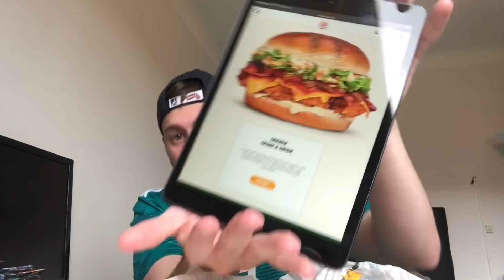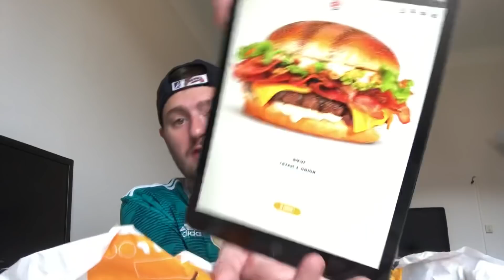DÉGUSTATION NOUVEAU BURGER BŒUF, CHICKEN CREAM & ONION BURGER KING + NOUVELLE SAUCE CREAMY RANCH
Salut  a tous c’est Clark bienvenue sur ma chaine  YouTube ! Ici tu trouveras des dégustations :)

Msn : je sais plus.

M’en fou.